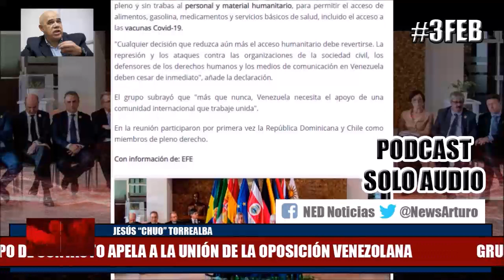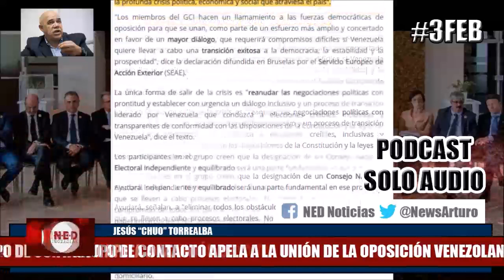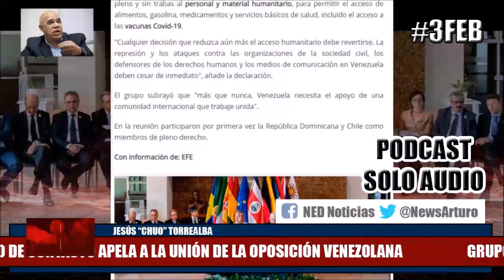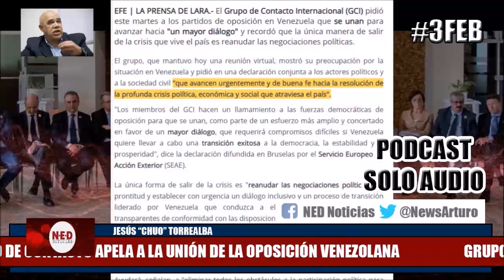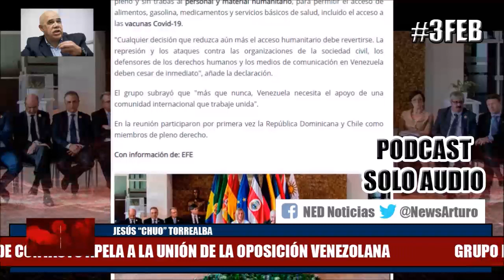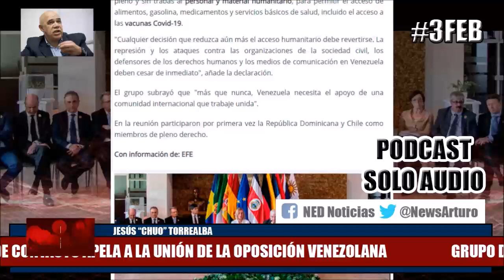NOTICIA INTERNACIONAL DE EXTREMA IMPORTANCIA PARA EL PAÍS